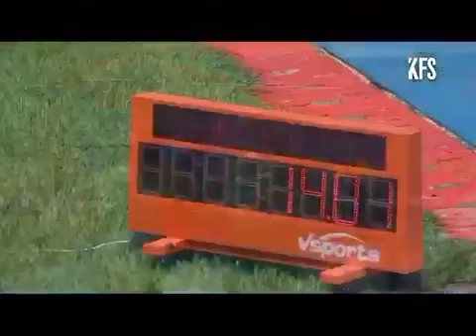Zaza 110m Hurdle race at Asaba2018